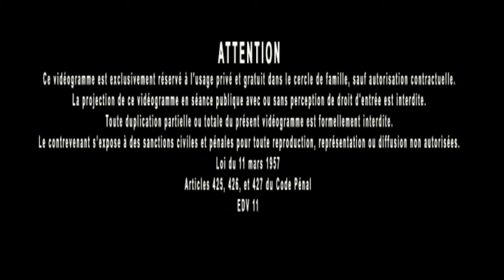Jacques Grimault | Epuration, pharmacopée & adaptation morbide, insalubrité des hôpitaux & maladies